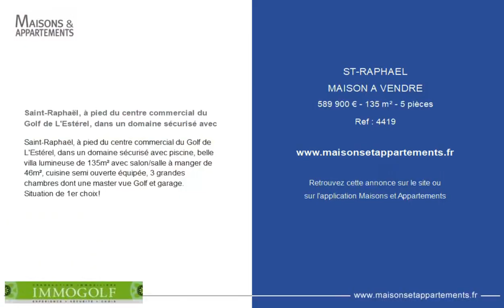SAINT-RAPHAËL - MAISON A VENDRE - 589 900 € - 135 m² - 5 pièce(s)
Référence : 4419

Saint-Raphaël, à pied du centre commercial du Golf de L'Estérel, dans un domaine sécurisé avec

Saint-Raphaël, à pied du centre commercial du Golf de L'Estérel, dans un domaine sécurisé avec piscine, belle villa lumineuse de 135m² avec salon/salle à manger de 46m², cuisine semi ouverte équipée, 3 grandes chambres dont une master vue Golf et garage.
Situation de 1er choix!

Cette annonce vous est proposée par l'agence IMMOGOLF

|2186509|